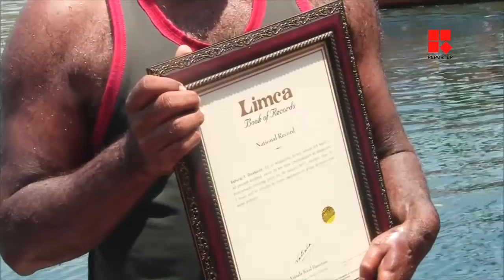വൈകല്യങ്ങളില്‍ തളരാതെ ലിംകാബുക്കില്‍ ഇടം നേടി ബാബുരാജ്